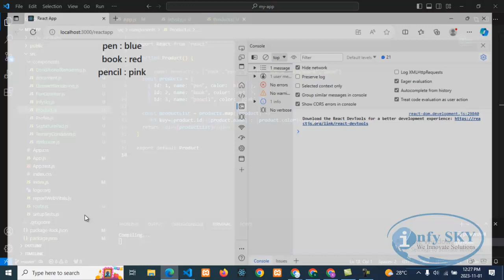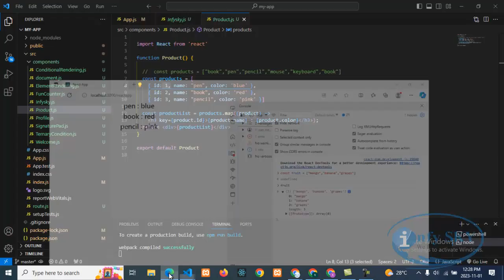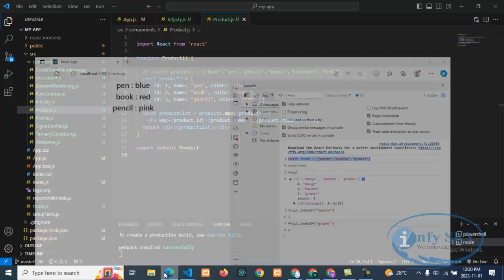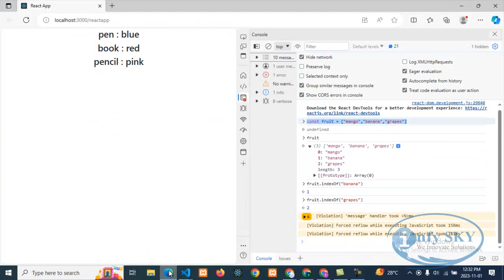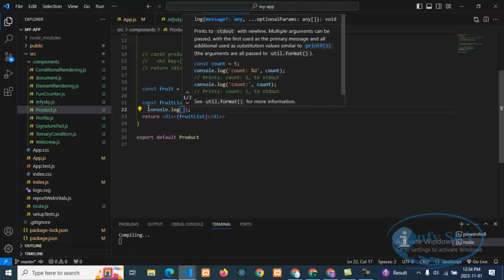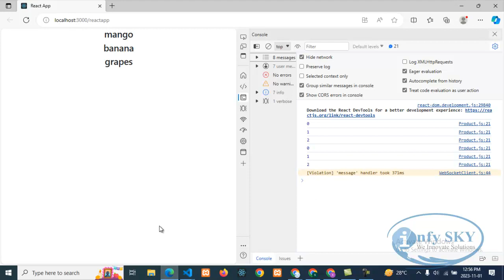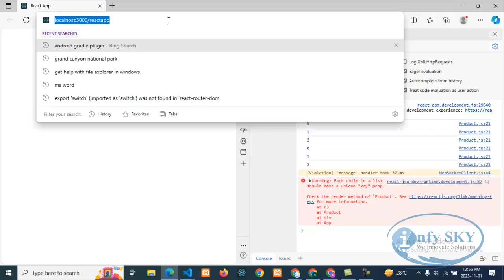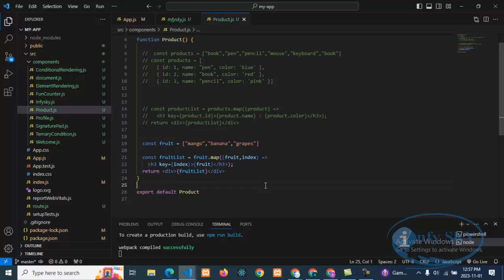React JS Tutorial For Beginners[2023]: Part-22 Rendering Array in React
Your Quesries:
Is JSX still used in React?
Is React JS still relevant in 2023?
What is the future of React JS 2023?
What are the React testing apps for 2023?
Jsx in react js 2023 github
Jsx in react js 2023 example
How to use jsx in react js 2023
jsx full form in react
what is jsx
jsx vs js
jsx without react
what is needed for jsx to be correctly rendered in a